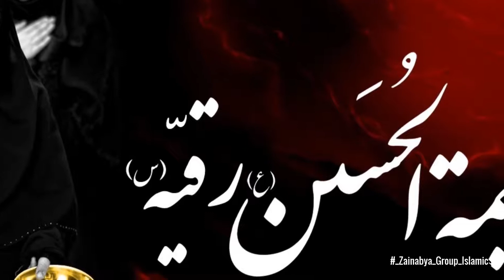Sahibe_Alam_Zaidi Ya Rab Koi Masooma Zinda Me Na || Nouha 2018_2019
Nouha Sahibe Alam Zaidi